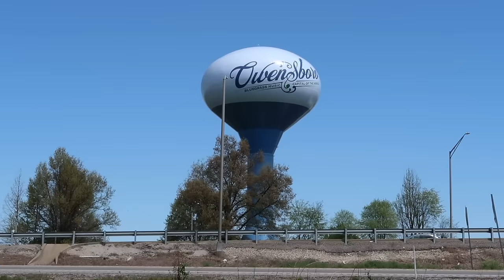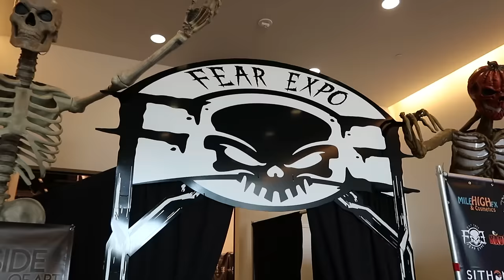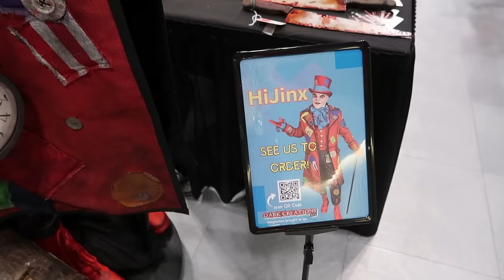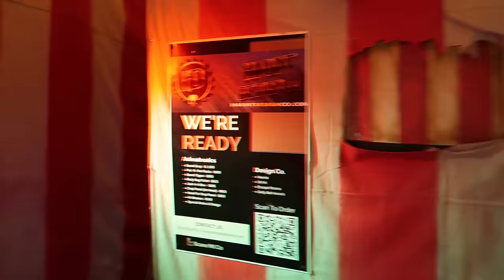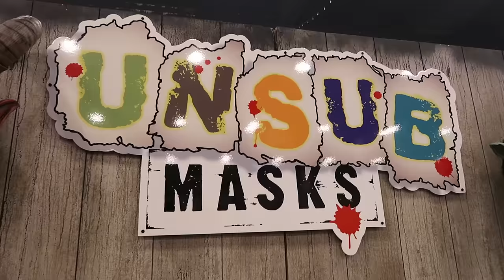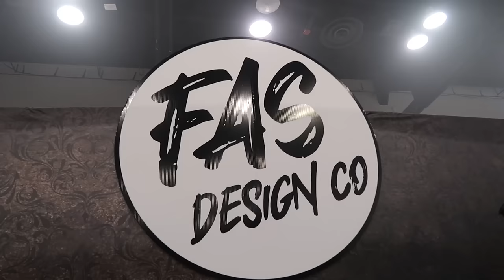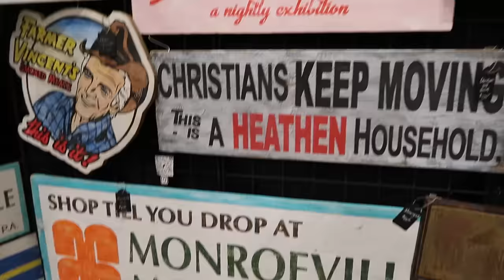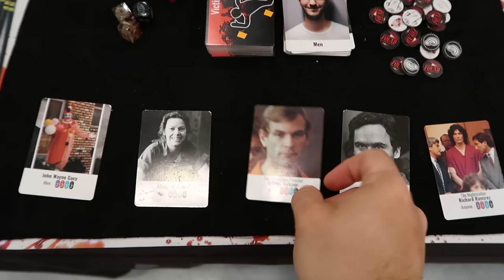Fear Expo Haunt Convention - Owensboro, KY - Plus my First Time Trying Burgoo at Moonlight BBQ